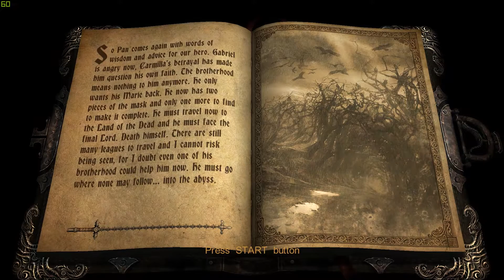Castlevania Lords of Shadow Bones Forest Chapter 9 Part 1 Trial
Trial: Finish the level after killing 10 headless corpses, without being grabbed by them a single time

Needed: Holy water for the  headless corpses (trial), fairies for Troll (not necessary)

First, try out your wings! Then there is a knight hidden behind the mirror door you came from. Stock up on health and elemental magic. Use seraph shoulders to jump (hit A twice)!

Then don't let the zombies grab you! Stay airborne and throw holy water at the dirt clouds on the floor to unbury the zombies. They will glow gold and use RT to swing them out of the ground and destroy them. The laughing heads are so sinister! If you don't have holy water, you can slash the heads and wait for the zombie corpses to appear. Hit their bodies several times until they glow gold and take them out.

Then take on the left path. And there will be an upper and lower level. Jump to the upper level to complete the trial, collect a knight, and it's a dead end.  Then once you finish off the remaining headless corpses, jump back across and take the lower path (it will take you around to the right path anyway)

Once you swing across you will search for the chupacabra that stole your powers, defeat the troll (distract him with some fairies) and beat the chupacabra to a pulp.

Then continue your journey climbing, swinging and jumping until the end of the level.